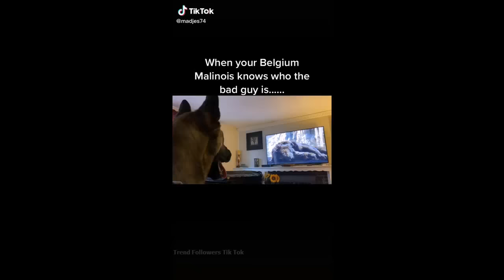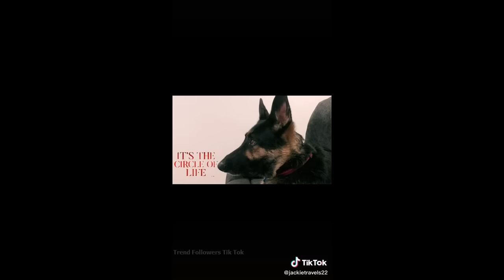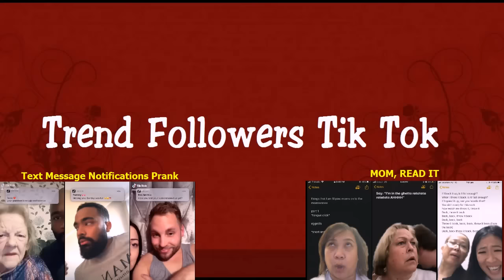Dogs React To 'The Lion King' | TikTok Dogs